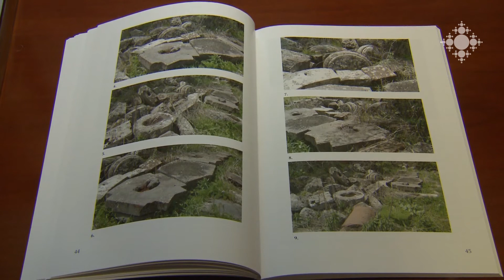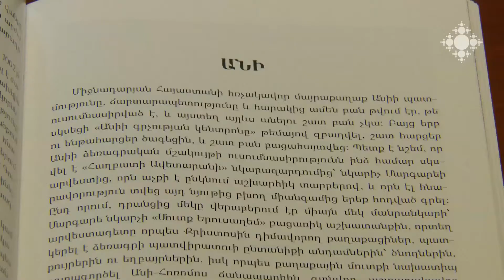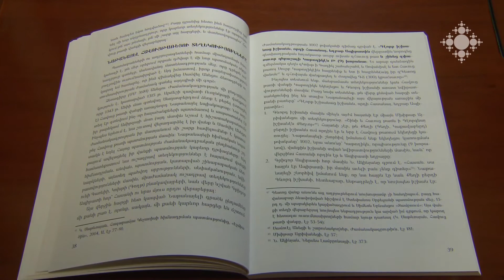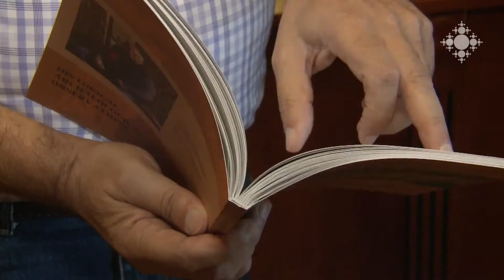Լույս է տեսել Կարեն Մաթևոսյանի «Պատմահնագիտական դիտարկումները»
Լույս է տեսել պատմական գիտությունների դոկտոր Կարեն Մաթևոսյանի «Պատմահնագիտական դիտարկումներ» գիրքը: